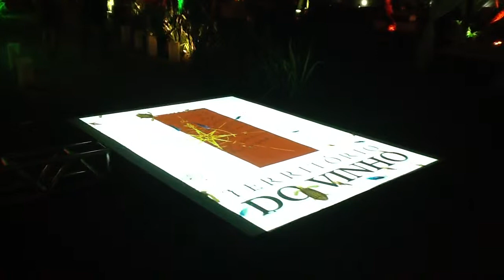Pista Interativa festa Bacco - DJ Fabinho Correa